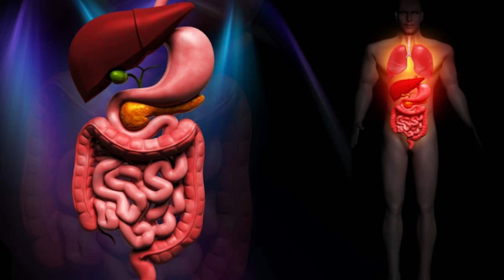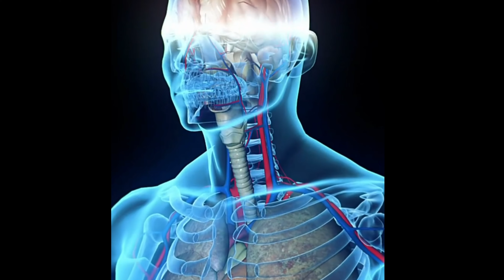Dahi khane ke fayde (दही खाने के फायदे), Benefits of Eating Curd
Content covered:-
दही शरीर में क्या काम करता है?

रोजाना दही खाने से कौन सी बीमारी ठीक होती है?

दही में कितनी ताकत होती है?

रोज सुबह दही खाने से क्या होता यदा क्या है?

रोज दही खाना चाहिए?

दही खाने से क्या फायदा और नुकसान होता है?

दही खाने के फायदे और नुकसान

दही रोटी खाने के फायदे

मीठा दही खाने के फायदे

dahi khane ke nuksan

dahi lagane ke fayde

dahi kab khana chahiye

दही में नमक के फायदे

सुबह दही खाने के फायदे

Is it okay to eat curd everyday?

What is the benefit of curd?

How much curd should be eaten daily?

What are the advantages and disadvantages of eating curd?

Advantages and disadvantages of eating curd

benefits of eating curd roti

benefits of eating sweet curd

Disadvantages of eating curd

benefits of applying curd

Where do you want yogurt?

benefits of salt in curd

benefits of eating curd in the morning
kya roj dahee khaana theek hai?

dahee ka phaayada kya hai?

roj kitana dahee khaana chaahie?

Hi Guys My Self " yogesh kumar " and You'r Watching " younick help" YouTube Channel in this Channel you will learn about this health for help and younick help and much more